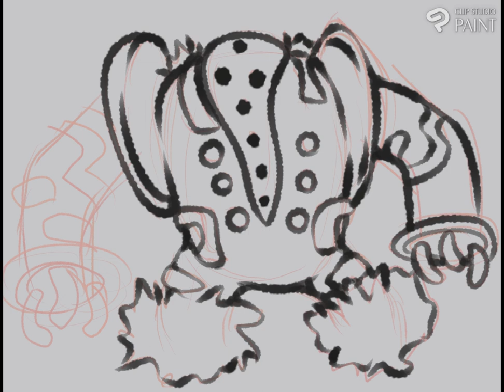Drawing Regigigas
Draw: Clip Studio Paint
Record: Clip Studio Paint Timelapse
Reference: Bulbapedia